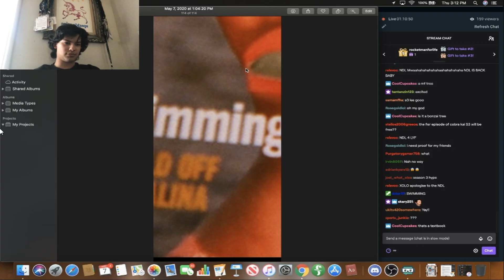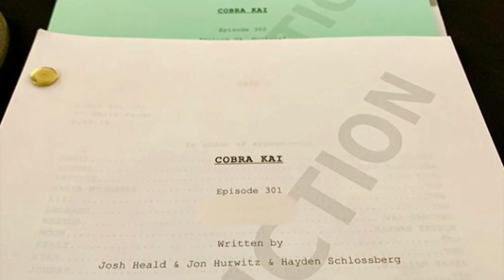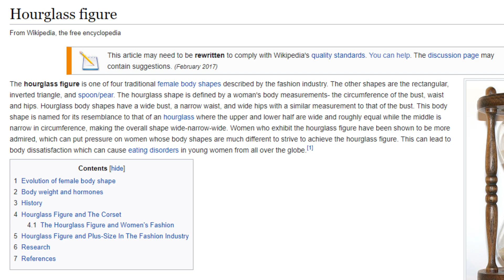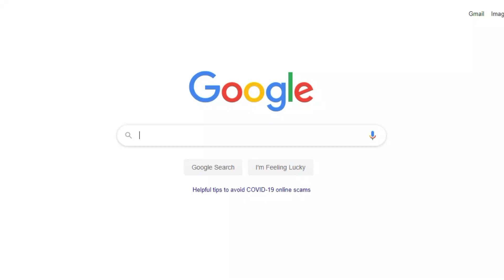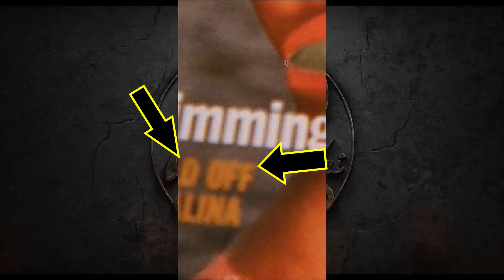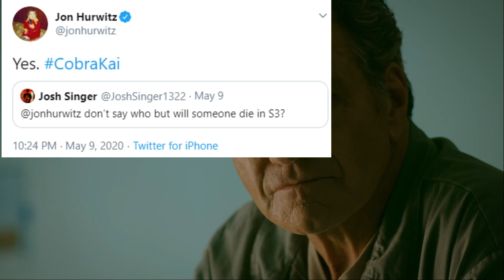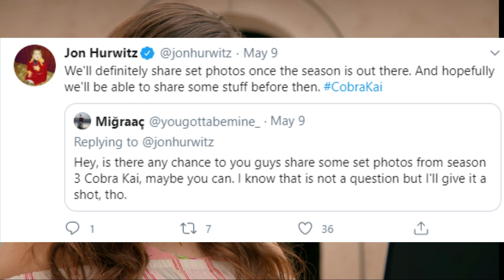Xolo's Cobra Kai Season 3 Spoiler Pic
On a recent Twitch stream Xolo revealed a small picture from Cobra Kai Season 3. It isn't much but he did say it involves a large part of an episode. Let's have a deep look and see if we can make anything from this.

Lot of crazy stuff. I think all the music stuff is funny but don't blame me if you don't like it. Seriously I doubt any of these theories are true, but people want a video for something. Plus, even if the theory is nowhere close I think the points about Kreese are true. He's telling the truth people.

Xolo showed the picture at the+ end of the stream in questions. It's a good watch.